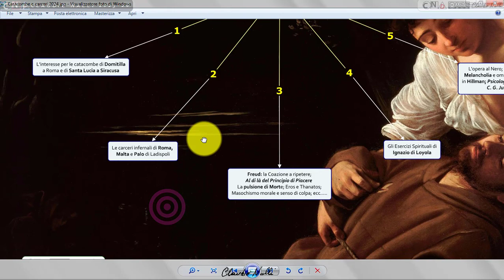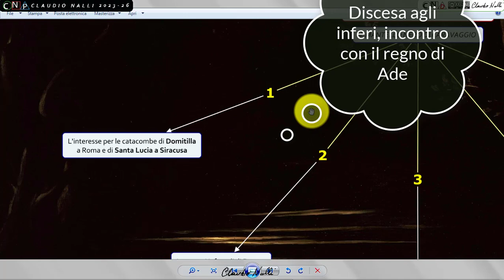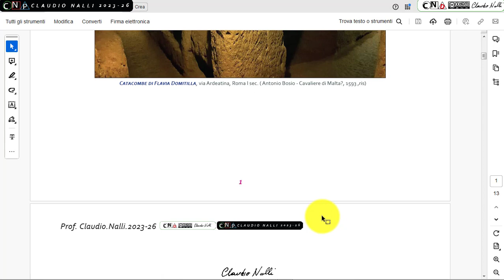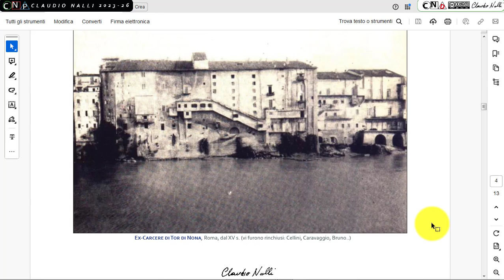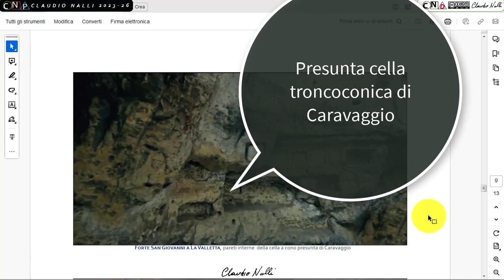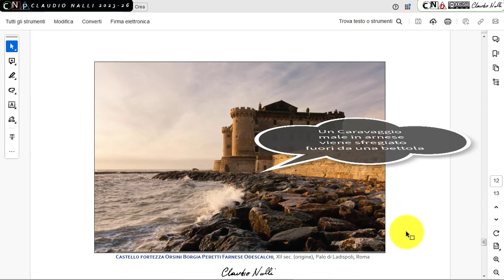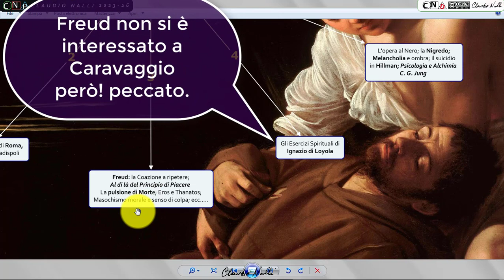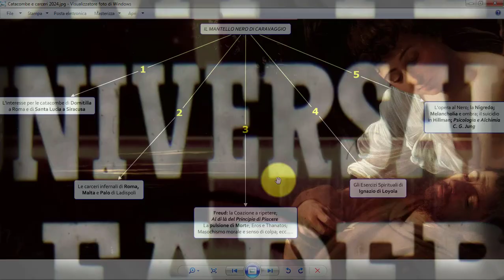IL MANTELLO NERO DI CARAVAGGIO (CARAVAGGIO 3)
TERZO VIDEO-TUTORIAL SU CARAVAGGIO
CARCERI, CATACOMBE, TEOLOGIA, PSICOANALISI, ALCHIMIA, STORIA, FANTASTORIA, ESERCIZI DI ERMENEUTICA